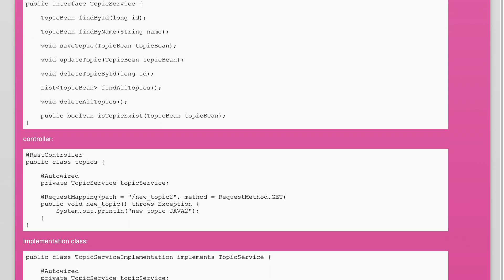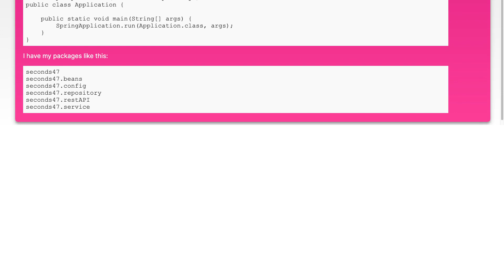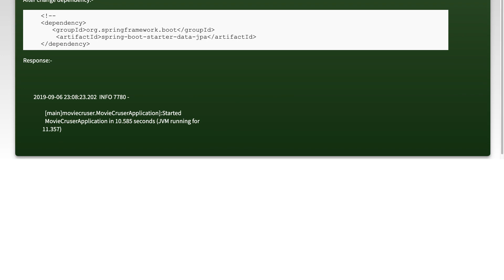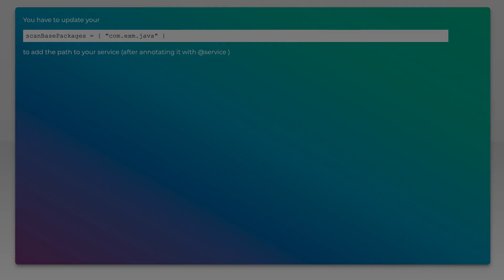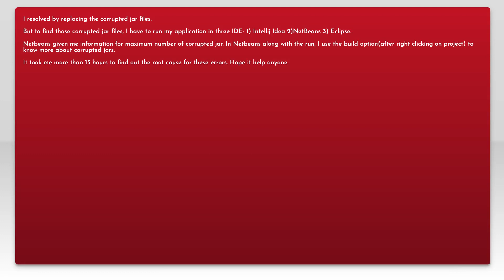How to Fix Spring Boot Error: Consider Defining a Bean of Type 'Service' in Your Configuration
In this video, we delve into a common issue faced by Spring Boot developers: the "Consider Defining a Bean of Type 'Service' in Your Configuration" error. We'll walk you through the steps to identify the root cause and provide a clear, step-by-step solution to resolve this error, ensuring your Spring Boot application runs smoothly. Whether you're a beginner or an experienced developer, this guide will help you troubleshoot and fix this common problem efficiently.

Today's Topic: How to Fix Spring Boot Error: Consider Defining a Bean of Type 'Service' in Your Configuration

Just wanted to thank those users featured in this video:
Tarun (No Longer Available

Related to: springbooterror, fixspringbooterror, considerdefiningabeanoftype'service',